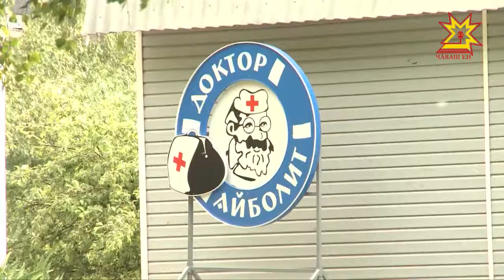Хула администрацийĕнчи лару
Çулсен юсавлăхĕ Шупашкарта пурăнакансене тивĕçтерет-и? Ачасен канăвне    çуллахи вăхăтра лагерьсенче кирлĕ шайра йĕркелесе ирттерме хатĕр-и? Ку тата ытти ыйтăва Шупашкар хула администрацийĕнче эрнесерен  иртекен  ларура пăхса тухрĕç.